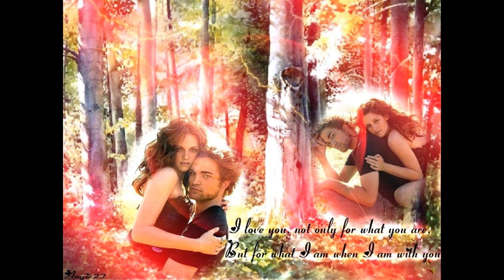i've had the time of my life bella and edward